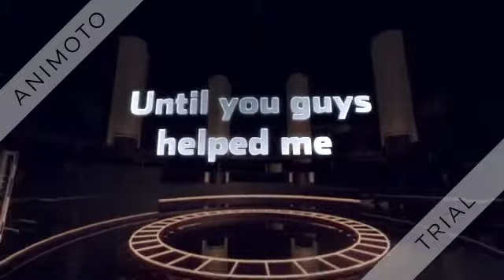The lonely creeper